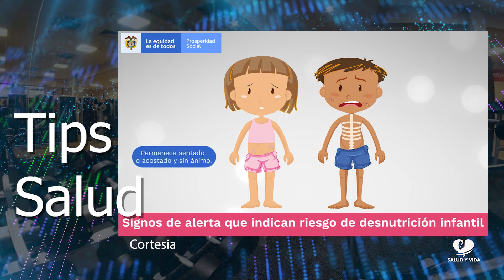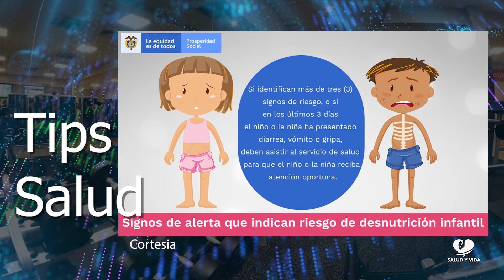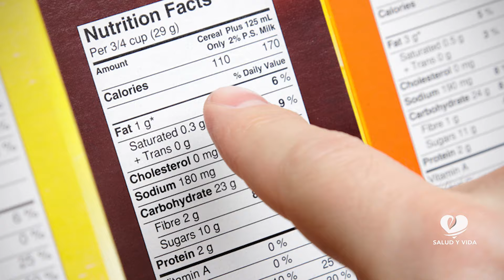Salud y Vida | Nutrición Infantil | Invitado: Dr. Daniel Maldonado